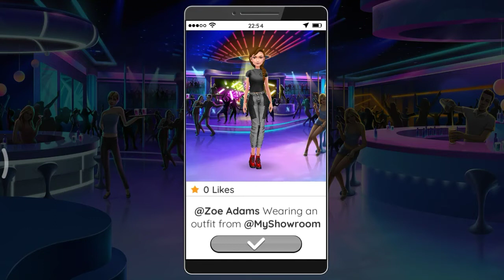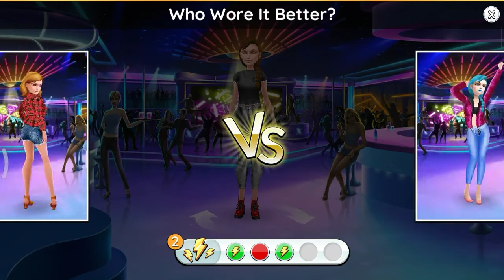Photo shoot super stylish model game kids video